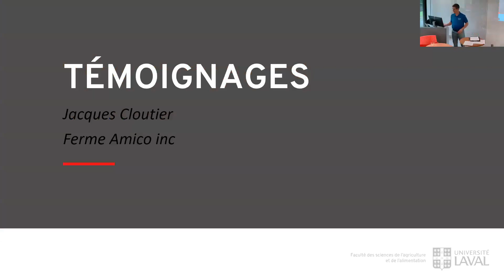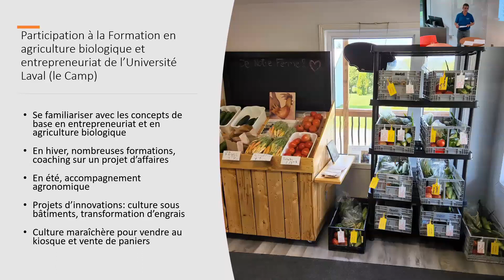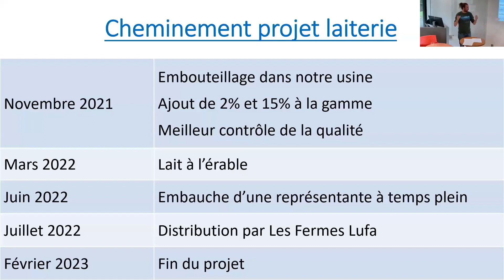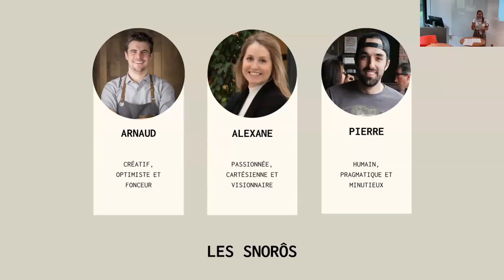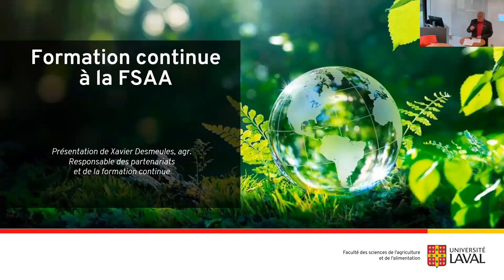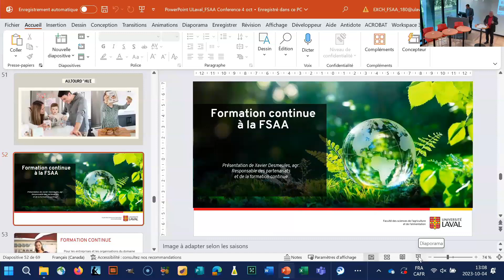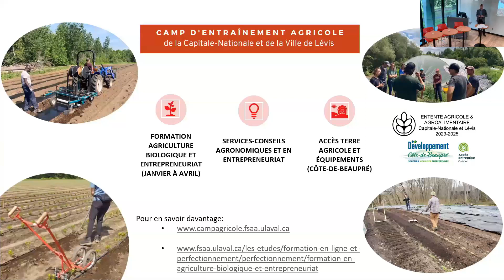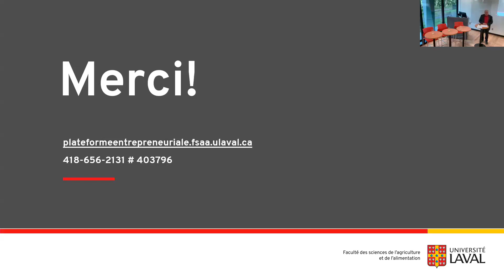Conférence sur l’entrepreneuriat agroalimentaire